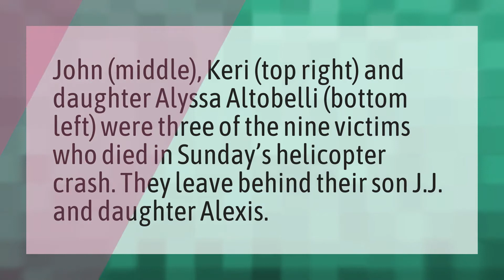Who were the 9 dead in helicopter crash?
Kobe Bryant Helicopter Crash Video • Who were the 9 dead in helicopter crash?